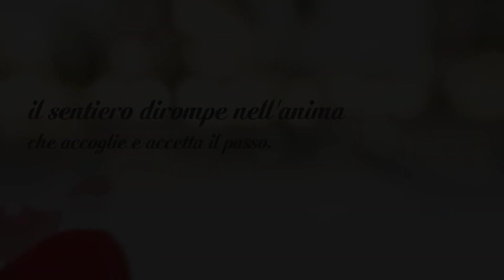Sibilla Olivieri - Sibilla Olivieri